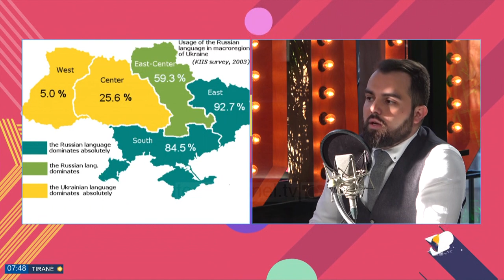Wake Up/ Erbi Ago, analist: Ja pse Rusia e nisi sulmin në Ukrainë nga zonat që flasin gjuhën ruse